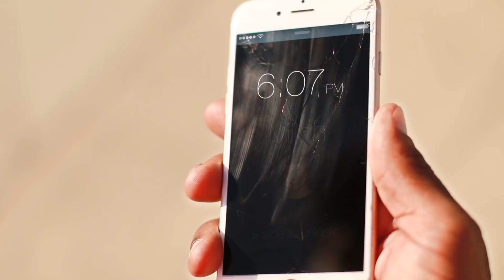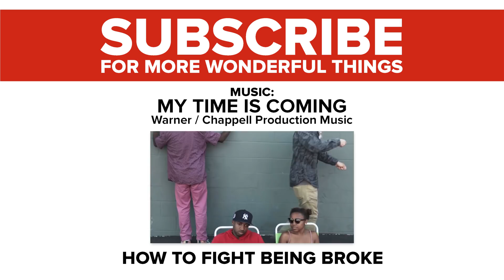How To Stretch $20 • Broke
“20 Bucks can go a long way.”

MUSIC
Locked In/My time is coming/happy blues

Quinta Brunson
Paul Dupree
Maurice Williams
Danny Simmons
Heath Khan
Warren Burke